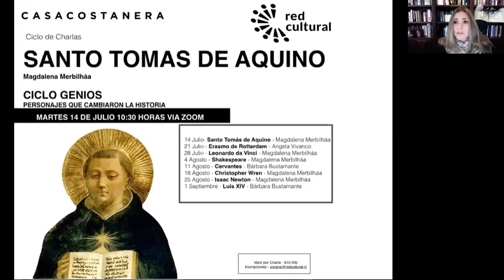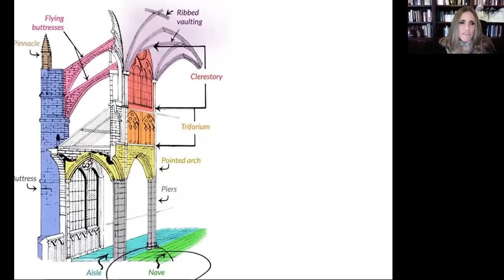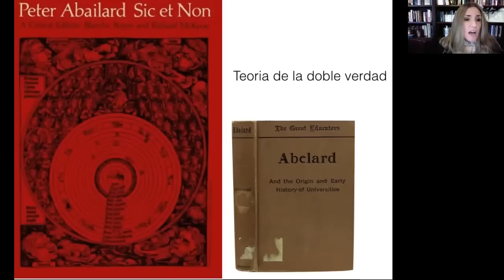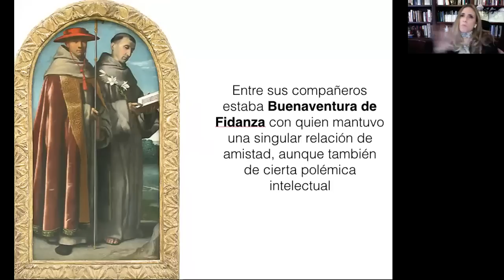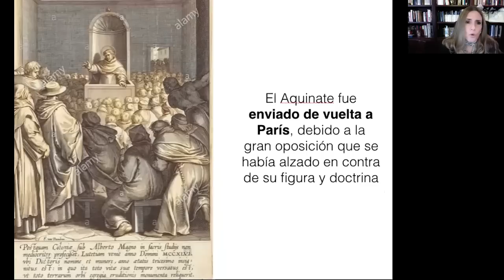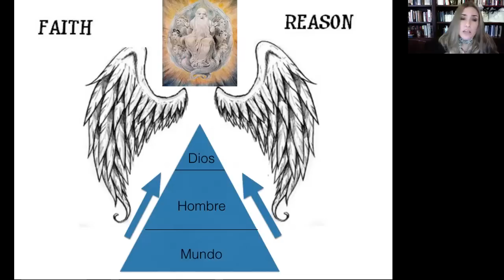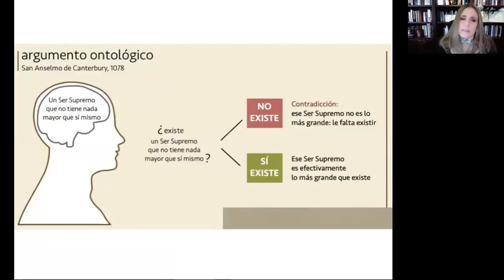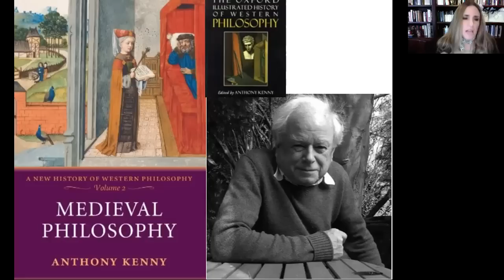Santo Tomás de Aquino - Magdalena Merbilháa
Ciclo Genios - Red Cultural